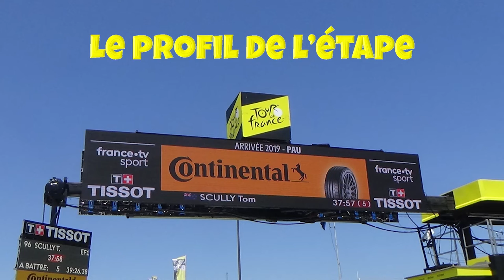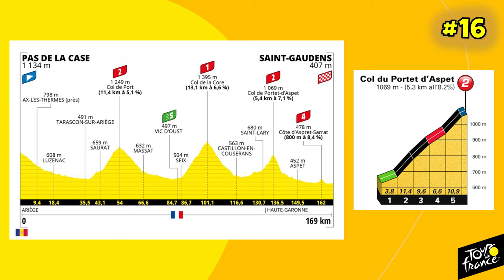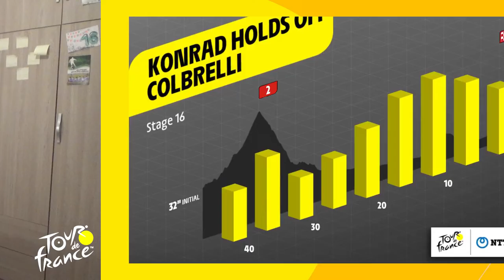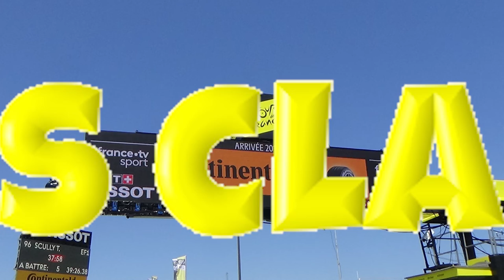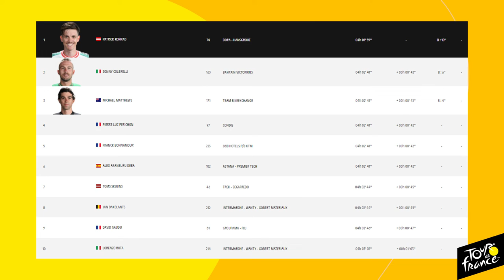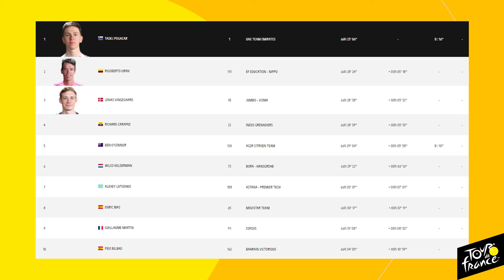Le Tour de France 2021: Le Débrief de la 16ème Etape